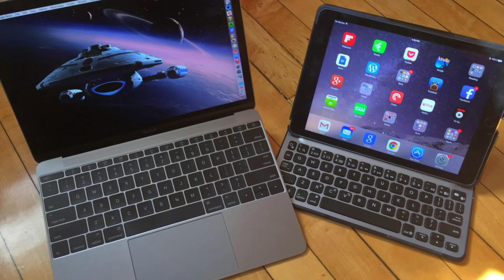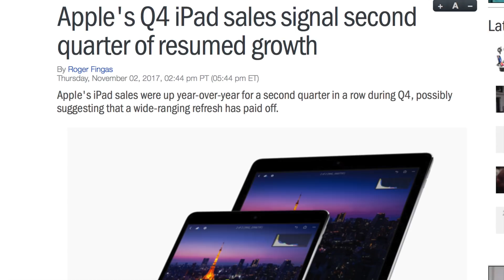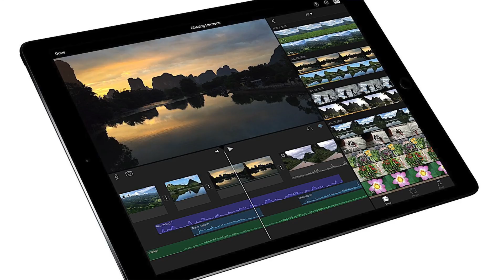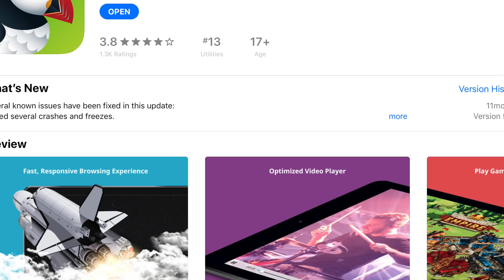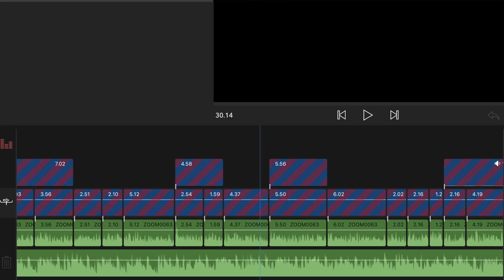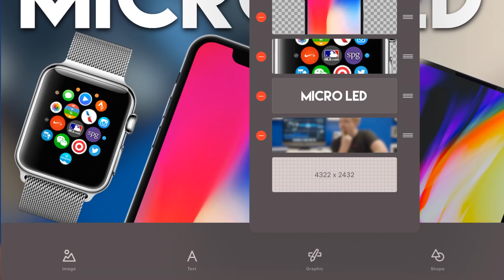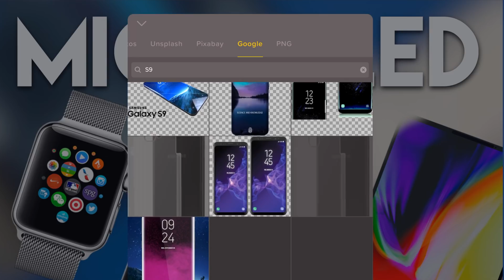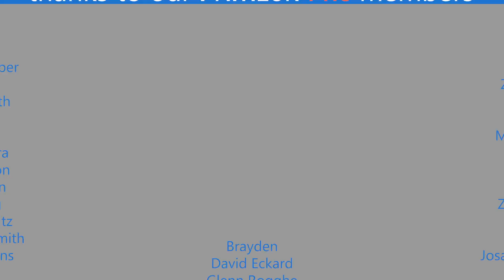iPads still replacing laptops? + Pro App Recommendations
iPads are still replacing laptops for a lot of people, here's some Apps you should get.